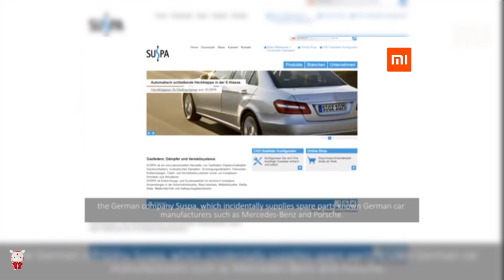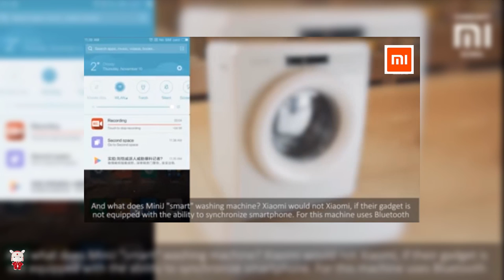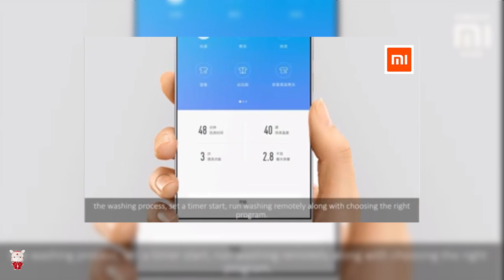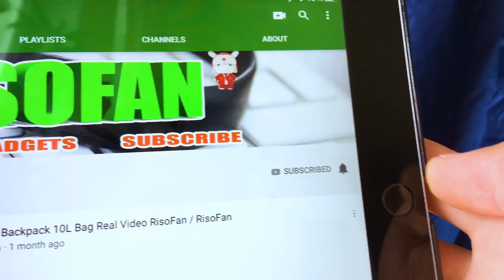👗Xiaom MiniJ Smart Wash Machine VIDEO✅ You Can Buy in Online Store (RisoFan💻)